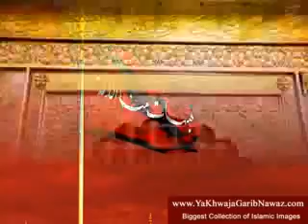Mumtaz Tandvi Shabbir Ka Ehsan Bast Kalam